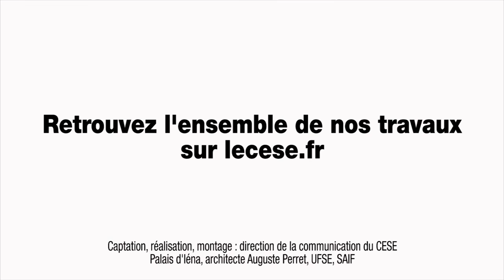Questions à Pascal SAUNIER (Arcalliance) - cese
Interview de Pascal SAUNIER, directeur d’Arcalliance (société de conseil en ingénierie des compétences), auditionné par la Section du travail et de l'emploi du CESE dans le cadre de la saisine : "Les certificats de qualification professionnelle (CQP)".